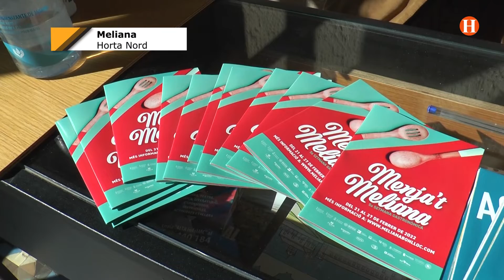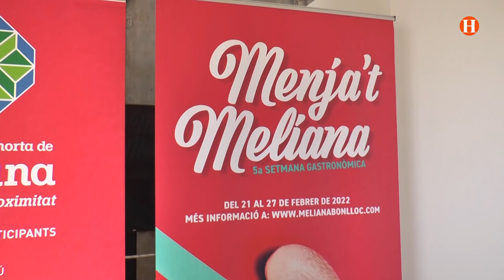5a edició de la Setmana Gastronòmica a Meliana